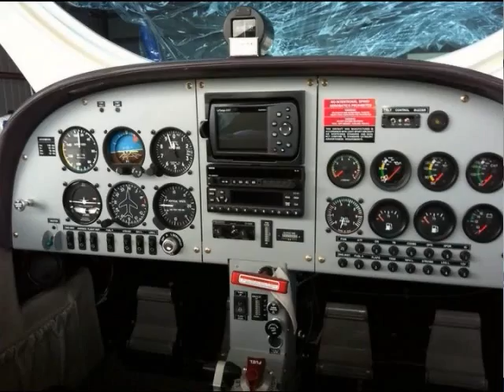SportCruiser, Czech Sport Aircraft, Fox Aerosport Colorado.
- SportCruiser, Czech Sport Aircraft, Fox Aerosport Colorado. Eric Gray of Fox Aerosport talks to us about the SportCruiser (formerly PiperSport) from Czech Aircraft Works, and about the SportShare fractional aircraft ownership program during the Rocky Mountain Light Sport aircraft expo at Front Range Airport Colorado.